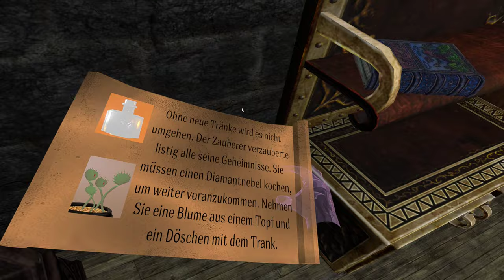Time Lock VR 2 (Deutsch) (Walkthrough) (nur Gameplay, kein Kommentar)